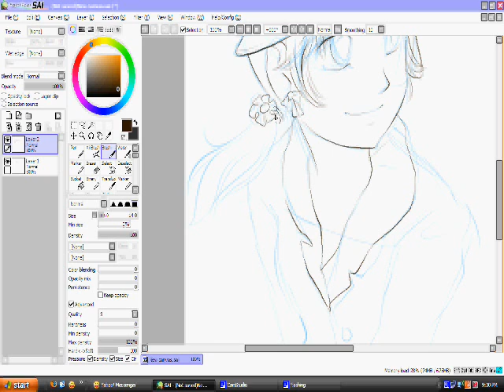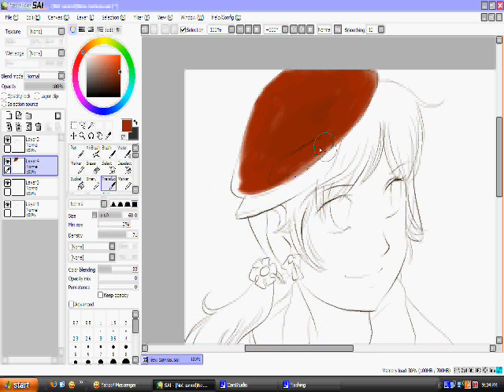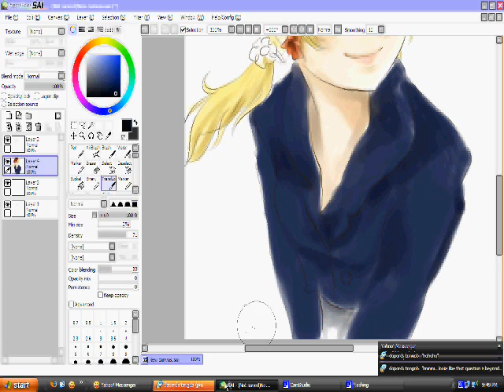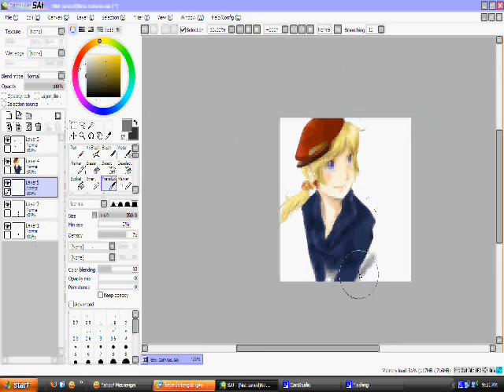Digital Painting: OC - Selina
trying out a watercolor-ish effect